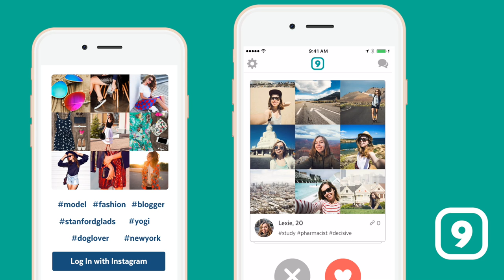nine - Meet Instagrammers through your best nine photos on Instagram